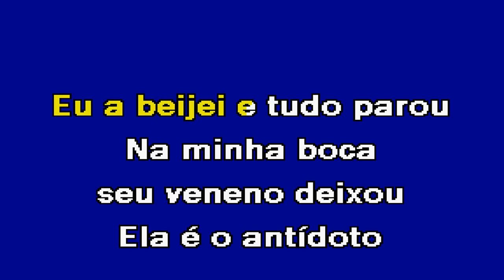VENENOSA Pedro Miguel Karaoke